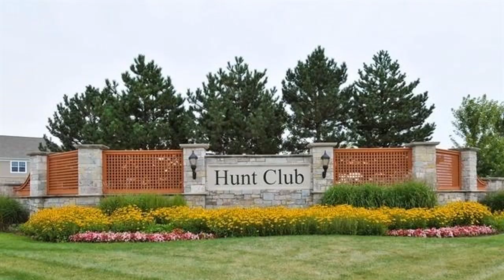RESTV Oswego High-End Home For Sale | 5016 Carpenter Ave | Chicago-Naperville-Elgin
Oswego 4 Br 4 Bath Home For Sale
5016 Carpenter Ave | Chicago-Naperville-Elgin
To see more homes, search: RESTV Oswego Home for sale

TO BE BUILT. Visit 4715 Laughton, Oswego to tour model. Build your dream home in the Estates of Hunt Club- a fantastic clubhouse community with on site elementary school. Breathtaking views from the spacious homesites, some backing to scenic open space. Look out and walk out sites available. Impressive standard features included are gourmet kitchen with double oven, hardwood floors, granite and staggered cabinets with crown molding. Luxury baths with included tile and soaking tub (per plan). Volume ceilings (per plan), two story family room, custom molding and trim package. Exterior features include brick or stone facade (per plan) and hardy siding complete with landscape allowance. Craftsmanship at it's finest. Build to suit with your plans or builders plans. City sewer and water. Photos are of model home and may consist of options not included in base price. See Builder for details on available options and customization. ($473,900)

Features: Central Air, Community Clubhouse, Community Park, Den Or Office, Dishwasher, Family Room, Fireplace, Forced Air, Hardwood Floors, Laundry Room, New Construction, Recreation Facilities, Tennis Court, View, Community Swimming Pool, Basement, Two Or More Stories, Garage 1 Or More, Garage 2 Or More, Garage 3 Or More, Gourmet Kitchen, Multi Storey, Garage 1, Garage 2, Garage 3